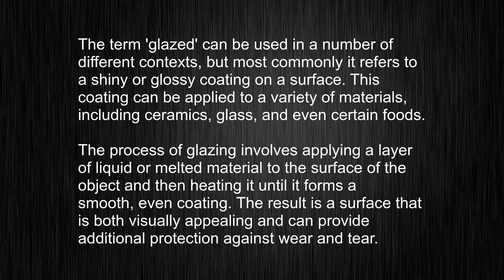What's the meaning of "glazed", How to pronounce glazed?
This video tells you what "glazed" means, how to pronounce it, provides a pronunciation guide and an accurate definition.
00:00 Pronunciation
00:22 Meaning

- What is the meaning of glazed
- How to say glazed
- What is the definition of glazed
- How to pronounce glazed

Visit our free audio/video dictionary tutorial to learn how to correctly pronounce words/names and to learn their meanings, definitions, just like glazed definition and meaning in Merriam-Webster, glazed definition and meaning in Collins English Dictionary, glazed definition and meaning in The Oxford English Dictionary, glazed definition and meaning in Longman Dictionary of Contemporary English, glazed definition and meaning in Cambridge Advanced Learner's Dictionary, and more.